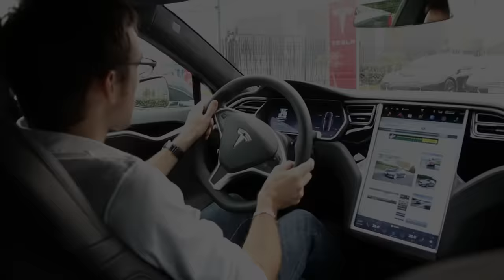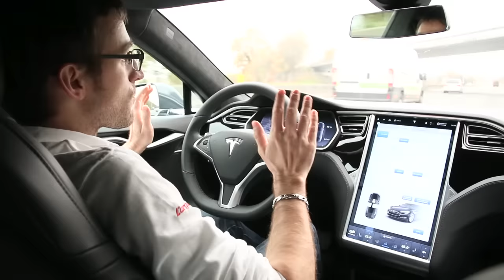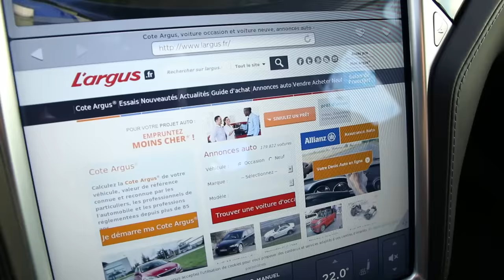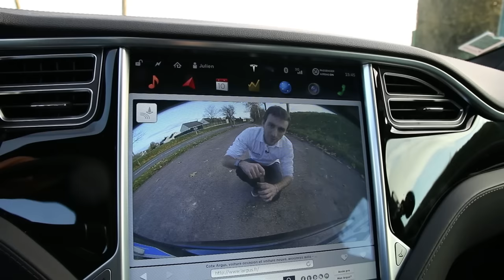Essai Autopilot 7.0 sur la Tesla Model S 70D en France - L'argus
Le nouveau système Autopilot de Tesla, c'est quoi ? Comment l'activer avec les commandes au volant ? Est-ce facile et pratique à utiliser ? Pour répondre à ces questions, notre journaliste a pris en main la Model S 70D sur l'autoroute et vous livre ses impressions.